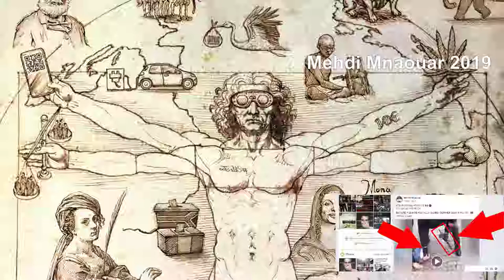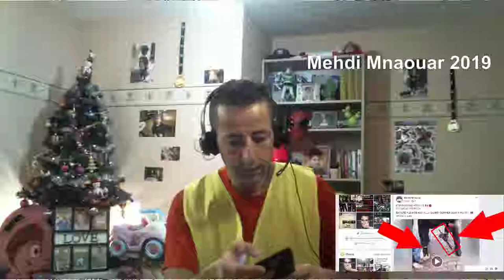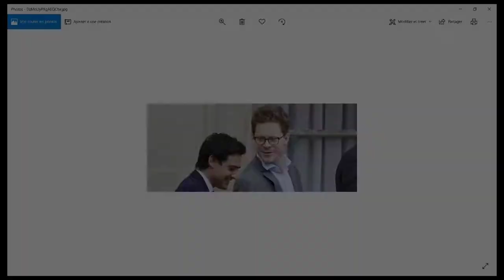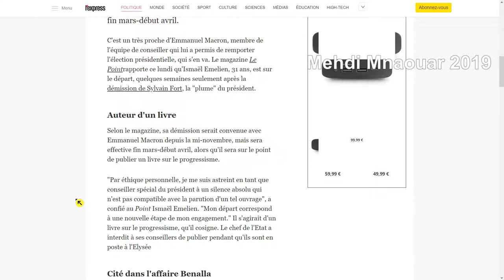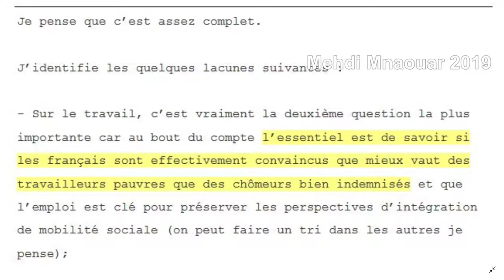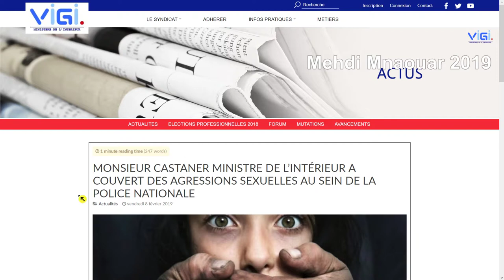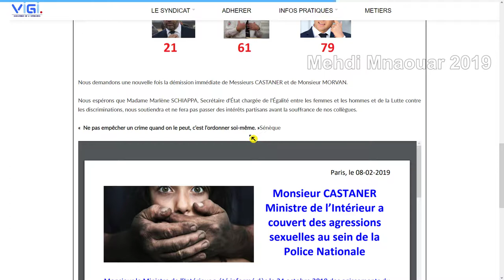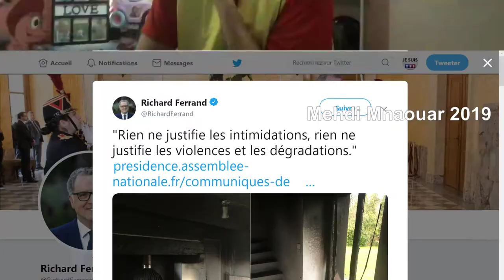MMTV2📺 12/02/19 ÉVEIL ACTU =INFOS===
MMTV2📺 12/02/19

RIC ?? 😅 == 🎅🐑RÉVEILLEZ-VOUS 🐑